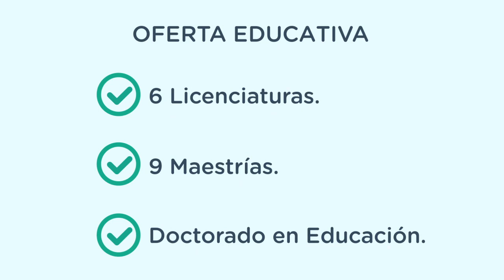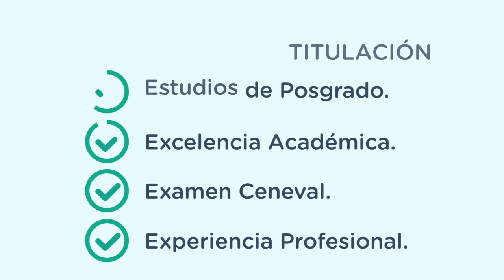Universidad Mexicana de Educación a Distancia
¿Sabes qué es la UMED? Aquí te explicamos...
Contenido variado en música, ocio, tecnología, educación, e-learning, fotografía, informática y LMS.